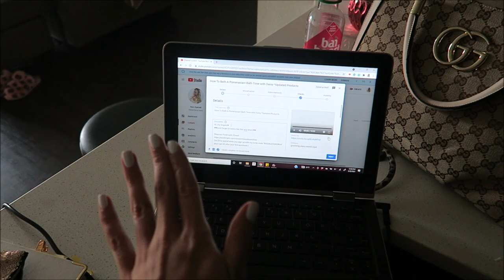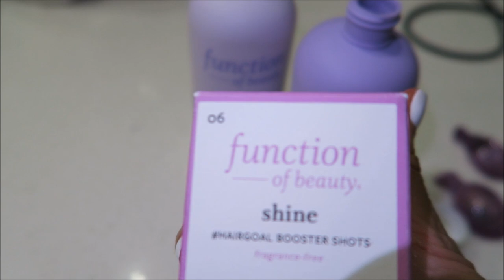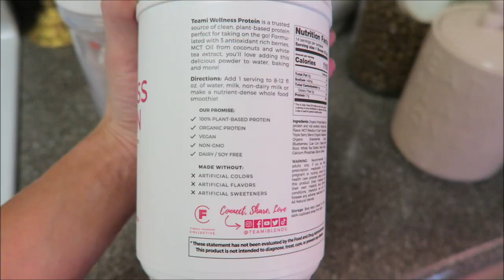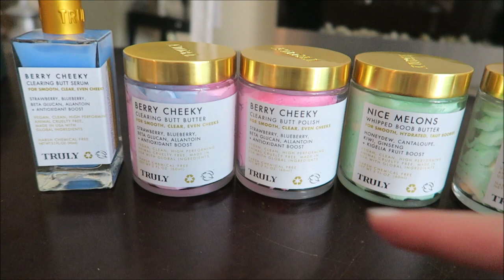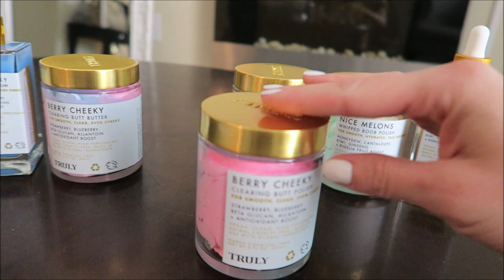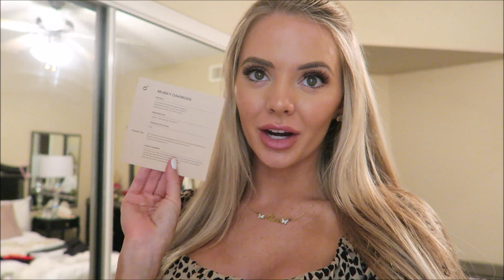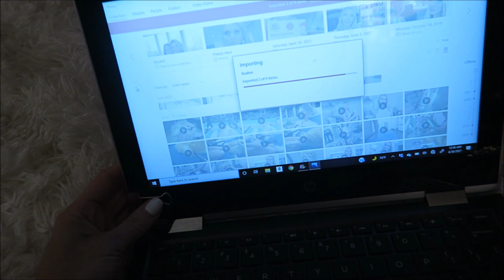Shopping, Crepes at Sweet Paris, Pool Days & Sharing my favorite thrifting hack! JUNE 2021 VLOG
Hi, my Angels!♥  Another month in my life!  Let's go shopping, drink fruit smoothies at the pool and hang out with Daisy
My fav protein! Use code “ALXA20”